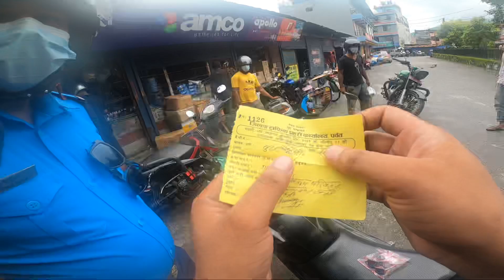RUDE TRAFFIC POLICE 👮‍♀️ DOUBLE FINE 😭COPS VS BIKERS